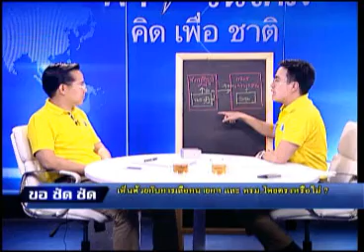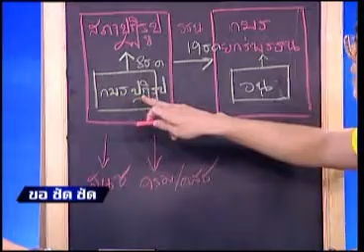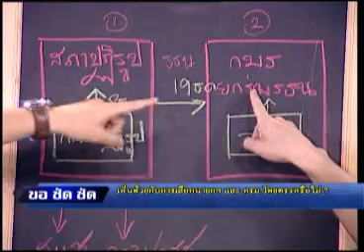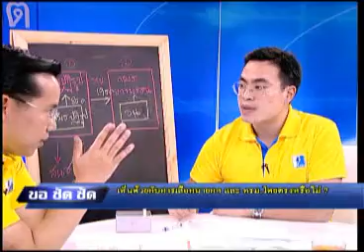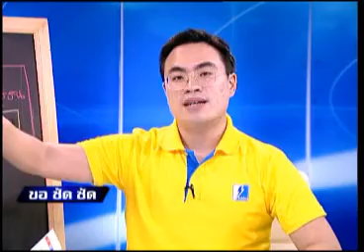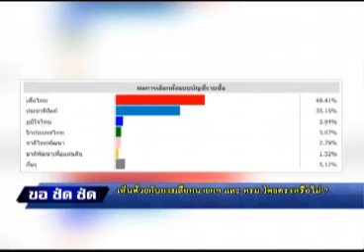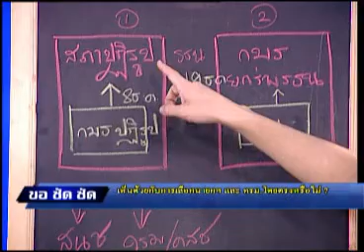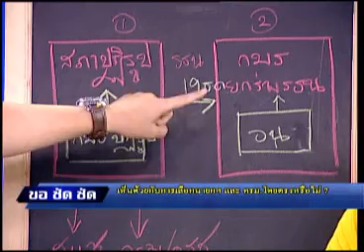ขอ ชัด ชัด 03 12 57